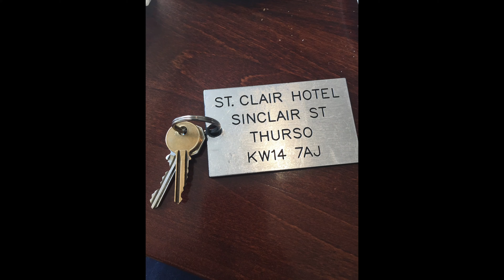NC500 Day 2 Episode 2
In this video I complete my journey up to John o’Groats and my overnight stay in the lovely little town of Thurso. It was a challenging ride with strong, cold northerly winds but that didn’t detract from the amazing ride on fast, curvy roads. Sit back and enjoy the northeastern corner of the Scottish highlands.